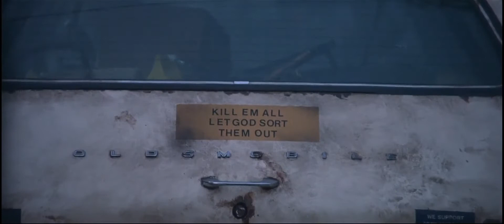Siskel & Ebert Review Out for Justice (1991) John Flynn